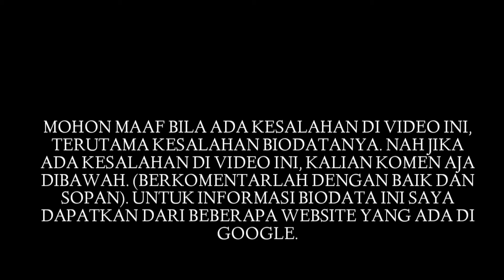Biodata Prilly Latuconsina